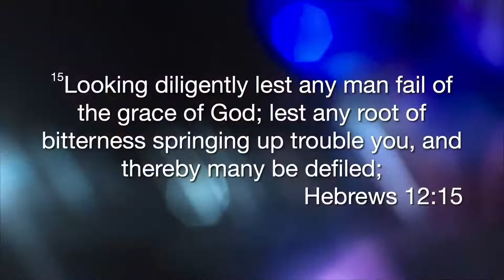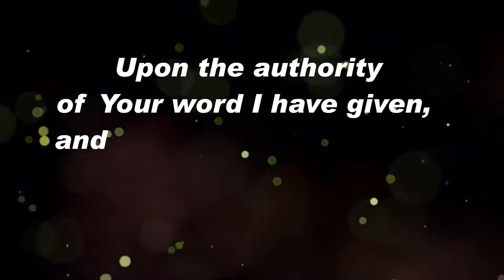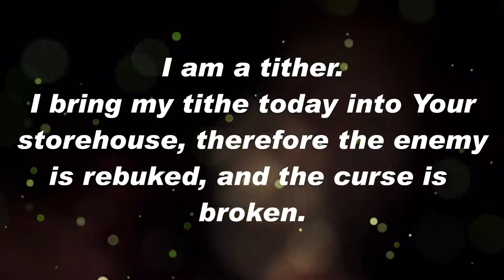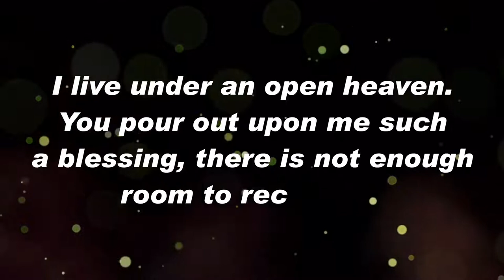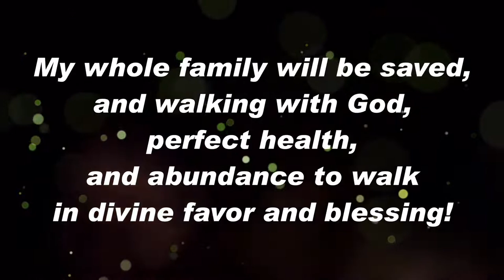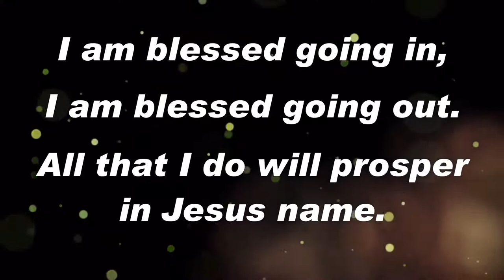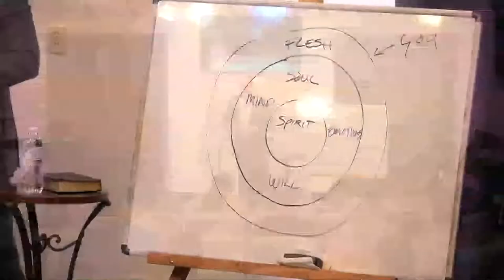Sunday Evening Service (Pt.1) - 09/04/22